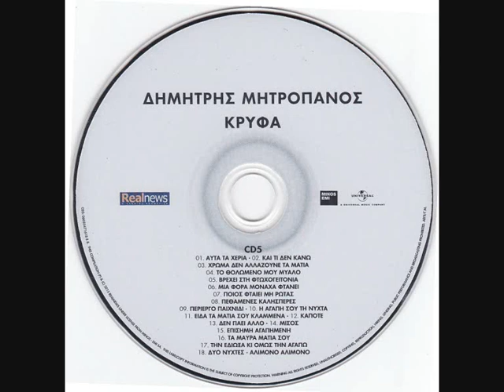Δημήτρης Μητροπάνος • Κρυφά Cd5